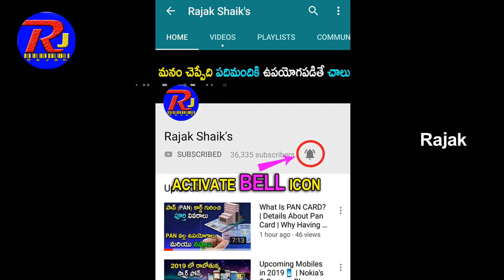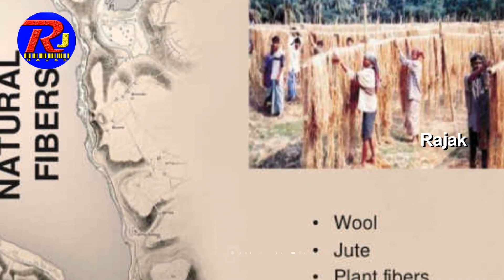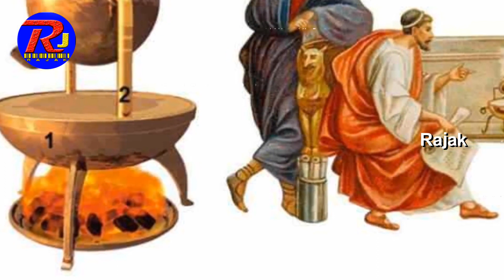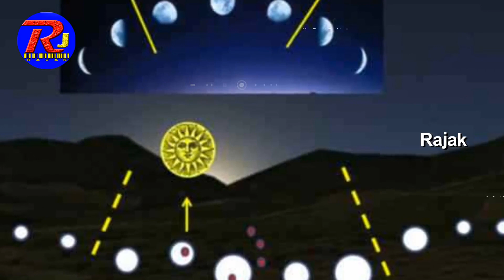INDIAN Inventions and Discoveries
We all know that India is one of the oldest civilizations in the world with a super rich culture and history. But did you know that some of the stuff you use every single day was invented in the land of spices, sarees and Taj Mahal? From the buttons on your shirt to the shampoo in your shower, there are so many things we can’t go without we can thank India for.

-Aryabhata, an Indian genius of math and astronomy, invented the “zero” as a symbol to represent “nothing” in the fifth century A.D.
-The Indus Valley Civilization was using rulers in 1500 B.C. and earlier.
-Chess originated from Chaturanga, and it was a strategic board game popular during the Gupta Empire, around the 6th century AD.
-In the 6th Century B.C., an Indian physician named Sushruta described the use of hundreds of medicinal plants and instructions for performing surgical procedures in his reference book.
-Sushruta not only invented plastic surgery but also performed the first cataract surgery.
-Sir Jagdish Chandra Bose presented his discovery of radio communication waves to the public in 1895.
-Ajay Bhatt came up with the idea of a universal port for devices as he was putting an SD card into his computer in the 1990s.
-People in Northern India were practicing yoga over 5,000 years ago.
-The Indians started cultivating cotton back in the 5th and 4th centuries B.C.
-Home toilets connected to a complicated sewage system, with canals, irrigation, and smart water management, existed in India over 5,000 years ago.
-Shampoo was invented in India in 1762 and was originally used for head massages.
-The first buttons were found during excavations in Mohenjo-Daro, one of the largest settlements of the Indus Valley Civilization.

list of famous indian scientists and their inventions, indian inventions in science and technology, indian inventors and their inventions, new inventions by indian students, top ten inventions in india, great indian inventions speech, new inventions in india 2019,recent indian inventions